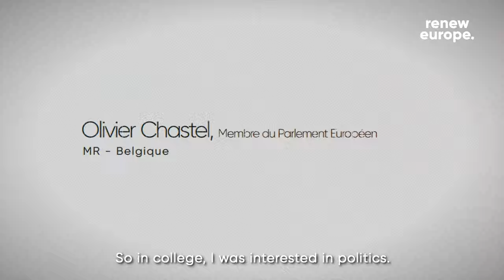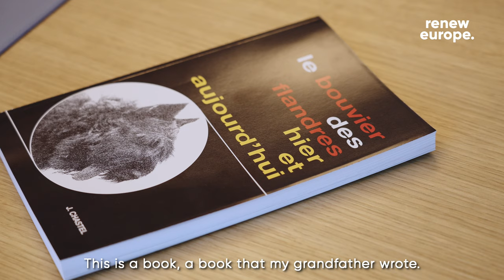Meet our Members - Olivier Chastel from Belgium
Meet our member from Belgium, Olivier Chastel. Learn about his professional journey from the pharmaceutical industry to the European political arena. Since 2010, he has nurtured an unwavering passion for Europe that has brought him to the heart of the European Parliament where he stands for individual, economic, social and cultural freedoms.